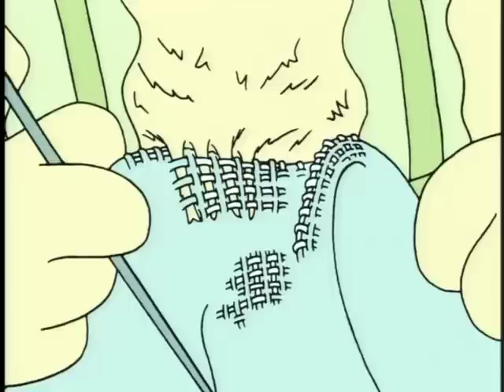Pumper Pups - How To Be A Pup